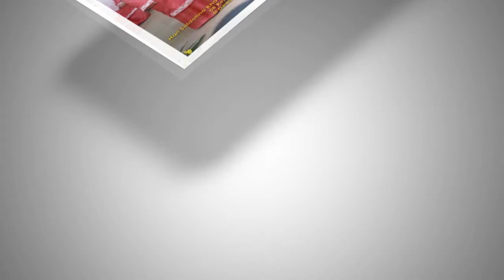kelantan cakna wanita